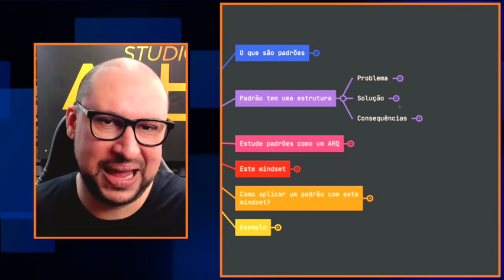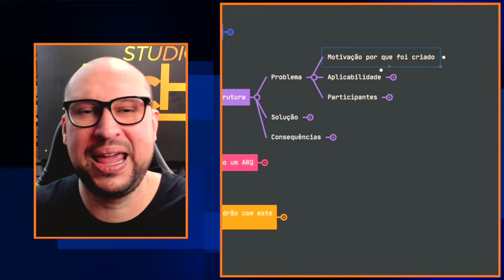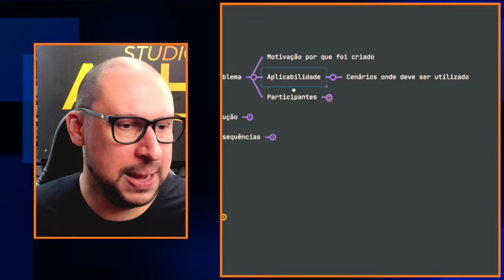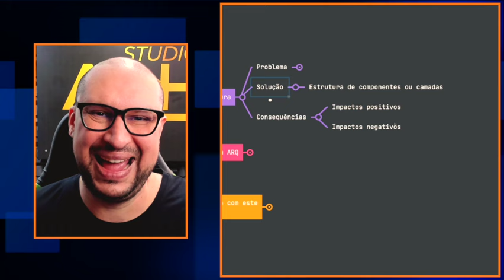Como os padrões arquiteturais são estruturados | Você arquiteto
Conhecer como os padrões são estruturados em geral é ótimo para arquitetos de software, soluções, sistemas devido a facilitar os seus estudos, afinal de contas, arquitetos precisam direcionar corretamente o uso de padrões e não necessariamente aplicar.

a estrutura dos padrões,
como os padrões são estruturados,
design patterns,
padrões arquiteturais,
padrões de arquitetura,
architectural patterns,
como estudar padrões,